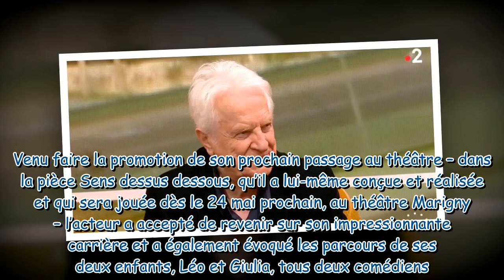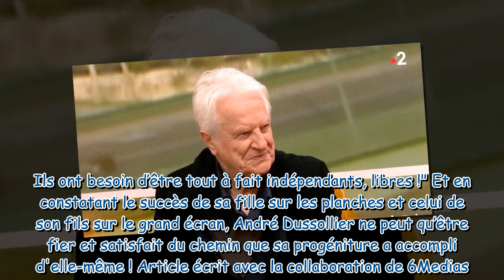"Chacun fait sa route" : André Dussollier évoque le choix de carrière de ses enfants, Léo et Giulia